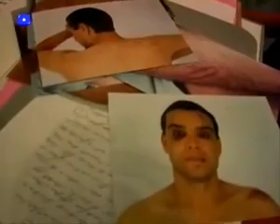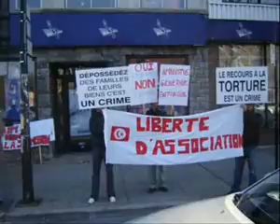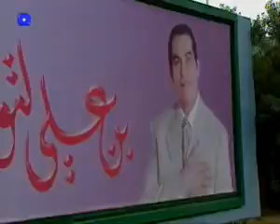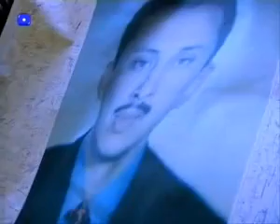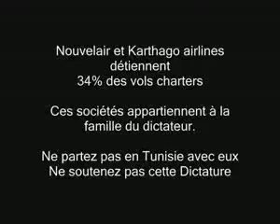Zine El Abidine Ben Ali amani antit LA VERITE DE LA FRANCE+TUNISIE DICTATURE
Je compte sur chaque citoyen avide de liberté et de justice de faire propager mes vidéos afin que l'information circule. Notre média tunisien prône l'Omerta, nous devons agir contre cela, en toute transparence.
Mon objectif n'est pas de salir l'image de mon cher pays, accusations récurrente dont je fais quotidiennement l'objet, mais de mettre à l'Index ce qui ne va pas dans notre chère patrie afin de garantir ce qu'il y a de plus important que le "boulot, métro, dodo", je parle de la Dignité de l'homme, du Tunisien qu'on fait tt pour le classer dans la catégorie des sous-hommes.
Je finis par ce qu'a dit un "certain" B. Franklin et que, j'espère fera réfléchir plus d'un: "Un peuple prêt à sacrifier un peu de liberté contre un peu de sécurité ne mérite ni l'une ni l'autre et finira par perdre les deux".
Merci & salem...